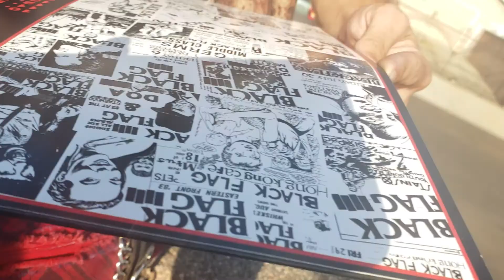Marks party clip 4